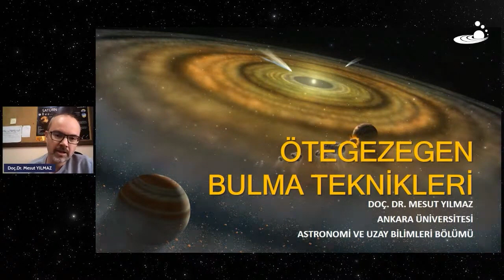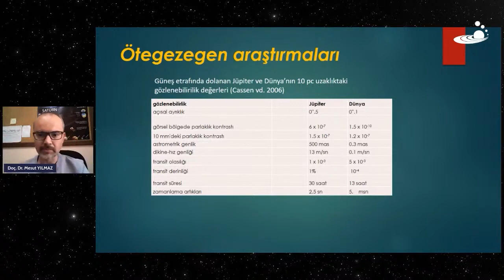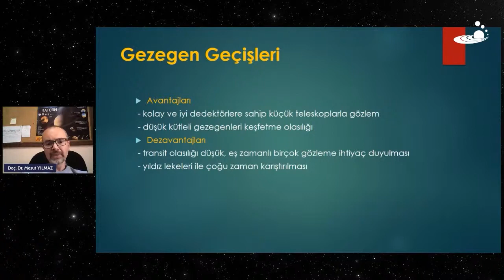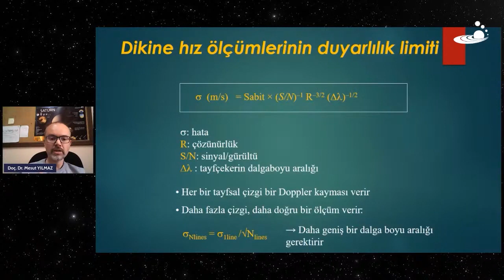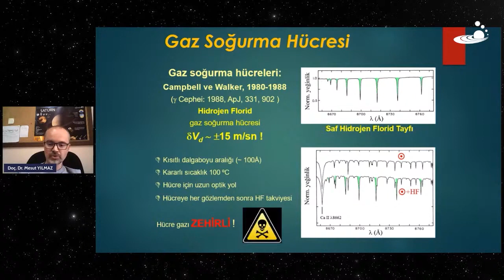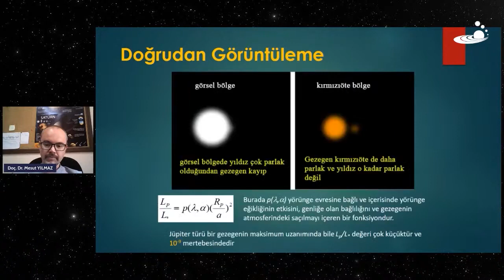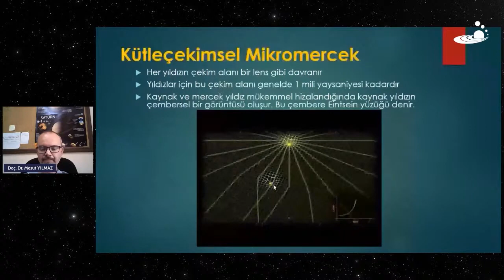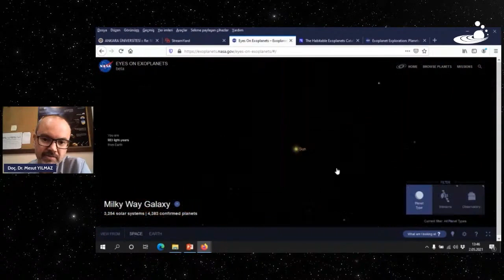Ötegezegen Bulma Teknikleri | Doç. Dr. Mesut Yılmaz | IV. İTÜ Gökbilim Günleri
Doç. Dr. Mesut Yılmaz, "Ötegezegen Bulma Teknikleri" başlıklı sunumu ile 1 Mayıs'ta YouTube kanalımızdan canlı yayınlanan IV. İTÜ Gökbilim Günleri'nde bizimleydi.

Doç. Dr. Mesut Yılmaz, Ankara Üniversitesi Astronomi ve Uzay Bilimleri Bölümünden 2001 yılında mezun olmuştur. Doktorasını Ankara Üniversitesi Fen Bilimleri Enstitüsünde 2011 yılında tamamlamıştır. 2017 yılında HD 208897 ötegezegeninin keşfi ile sonuçlanan çalışmalarıyla tanınan Yılmaz, Ankara Üniversitesi Astronomi ve Uzay Bilimleri Bölümünde akademisyen olarak görev yapmaktadır.